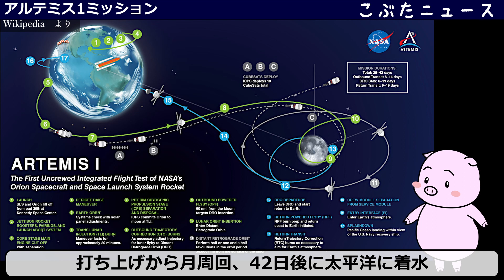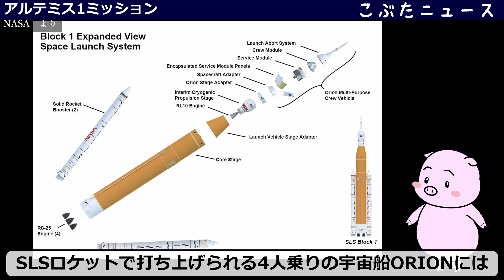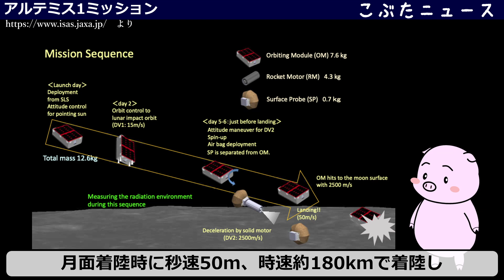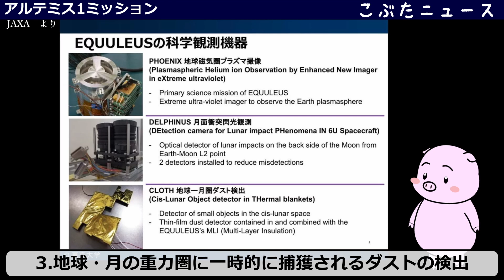アルテミス1ミッション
追記：Orion Manikins Return from Artemis I Mission Jan 19, 2023
Status of the JAXA CubeSats OMOTENASHI and EQUULEUS
onboard NASA Artemis I November 17, 2022
Liftoff! NASA’s Artemis I Mega Rocket Launches Orion to Moon Nov 16, 2022
NASA Sets Date for Next Launch Attempt for Artemis I Moon Mission?
NASA to Stand Down on Artemis I Launch Attempts in Early September, Reviewing Options
2022 年末までの打ち上げ可能期間
Artemis I Mission Availability May 17, 2022

NASA Targets Sept. 3 for Next Artemis I Moon Mission Launch Attempt
NASA to Provide Update on Artemis I Moon Mission Status

Artemis I: Final Stage of Moon Rocket Preparations Underway
Teams Work Final Preparations for Roll Out of Artemis I Moon Rocket
Snoopy to Fly on NASA's Artemis I Moon Mission

世界最大のロケットで打ち上げる世界最小の探査機
World’s Smallest Moon Lander from Japan will Put Ham Radio Transmitter on the Moon

超小型探査機EQUULEUSの軌道操作技術実証および科学観測ミッション

Stowaways on NASA’s massive Moon rocket promise big science in small packages